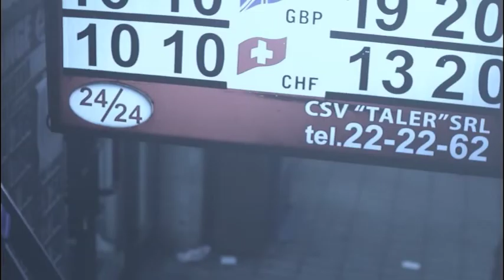BUNA DIMINEAȚA! - Film de Master, Denis Chicu, 2013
Vă prezentăm  BUNA DIMINEAȚA! - Film de Master Imagine, Denis Chicu, 2013
   ...  - vizionare plăcută...
   ... - așteptăm comentarii...
vladruck